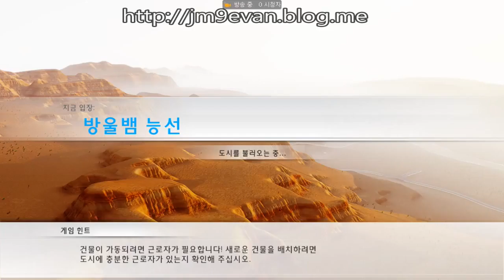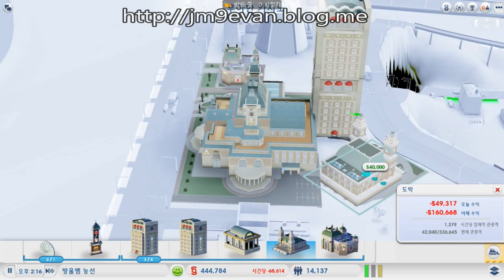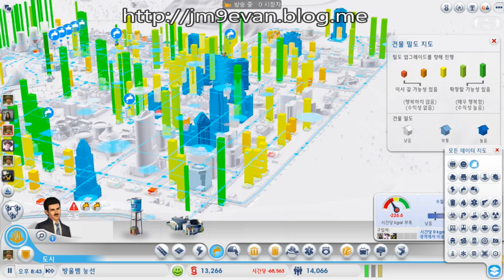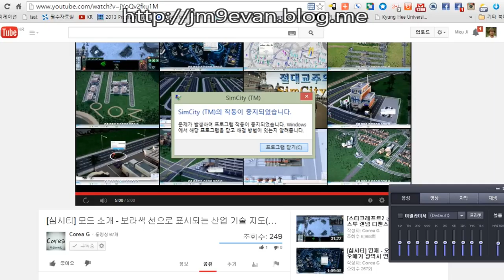DIABLO3 GAME PLAYER ASIA SERVER